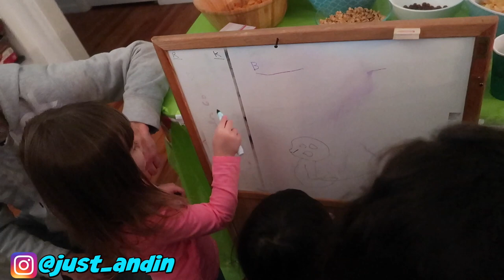HAPPY BIRTHDAY RAZIEL | MASAK NASI TUMPENG SAMPE GEMPOR